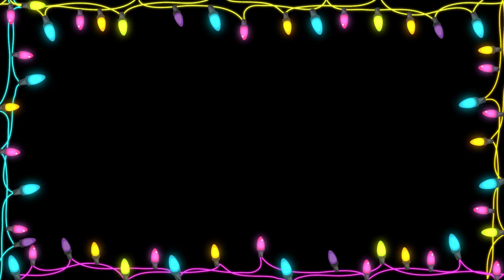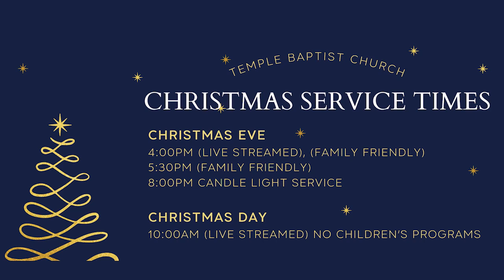Announcements 2022 12 18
Announcements for December 18th, 2022
- Snow Camp March 3rd to 5th
- Meal Team
- Christmas Hampers
- Christmas and New Year's service times
- Holiday Hours for the church office